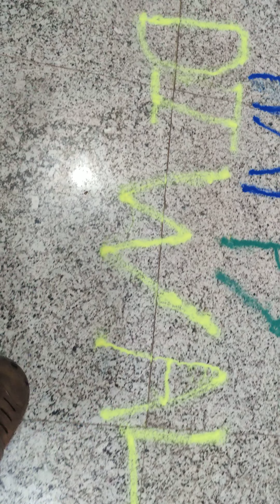Diwali Decor at our home Samarthh's creativity 24.10.2022